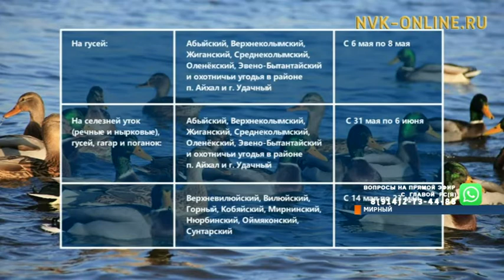Советы начинающим охотникам. Как готовятся к весеннему сезону добычи пернатых?